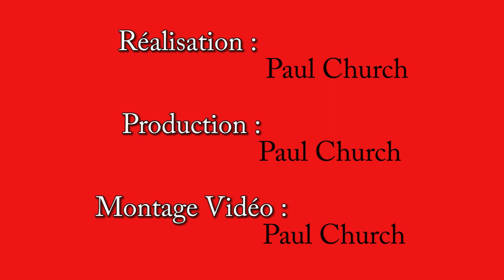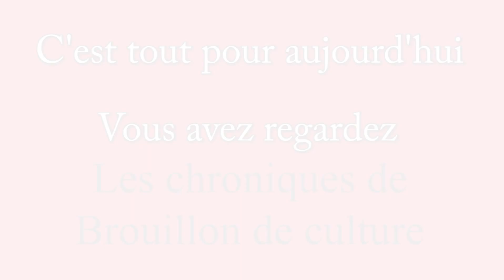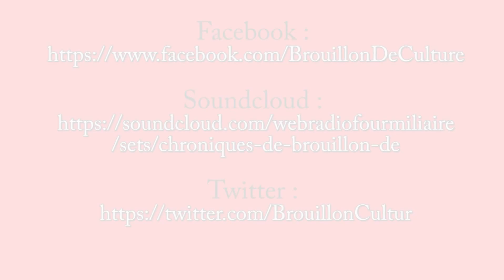Chronique d'Envies-Enjeux 4 : l'Entraide affective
Voici la chronique d'envies-enjeux 4 sur l'entraide affective. L'enregistrement est de Paul Church. La chronique est de Chloé Di Cintio.